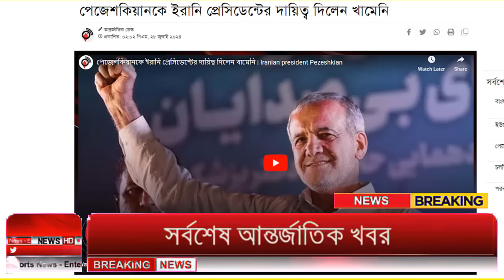Ajker Bangla Khobor 29 July 2024 | Bangladesh Letest News | How to News | Bangla News Today